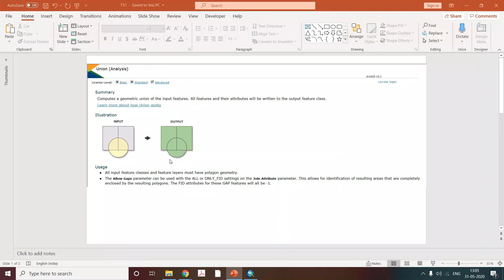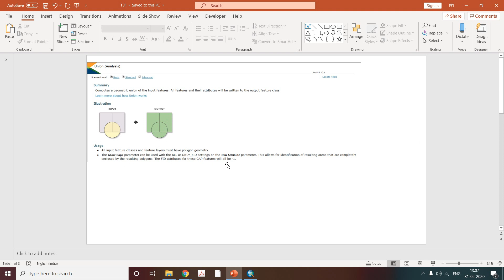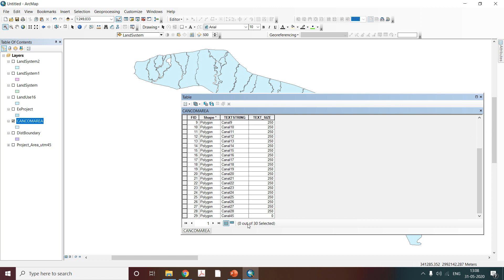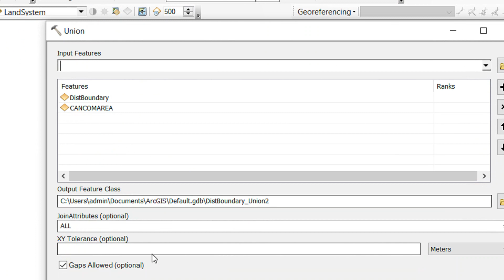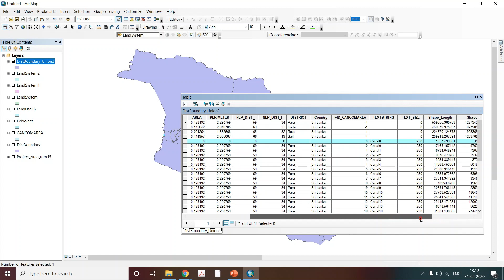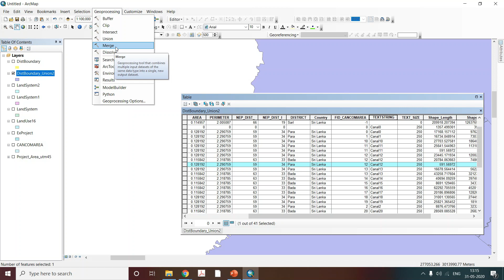ArcGIS Tutorial 31 | Geo-processing | Union | Use of tools for Mapping Tools | Water Resource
Watch video till End and learn what are the uses of Union tool of Geo processing and how to use for mapping
Watch all videos to learn software properly

Watch all ArcGIS videos for learning Mapping tools.

Please also Watch videos on Microsoft Excel, Epanet, CropWAT, & Google Earth Pro.

Videos on Excel Macros will be uploaded soon.